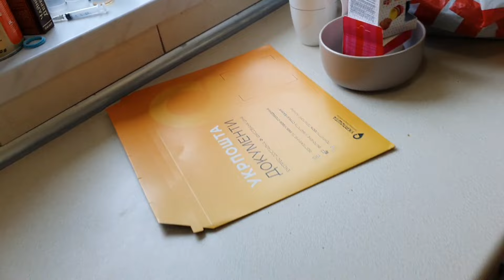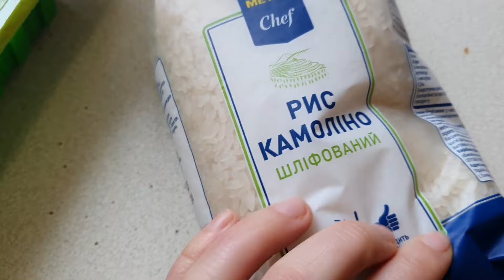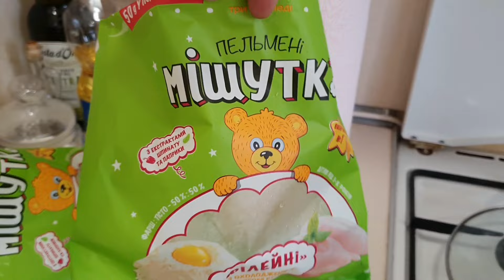Распаковка наших покупок. Валера надарил нам подарков! 🥰🥰🥰